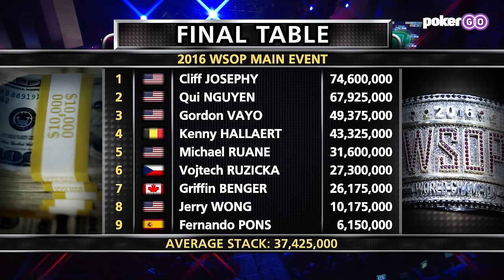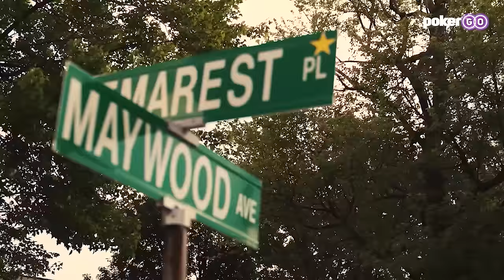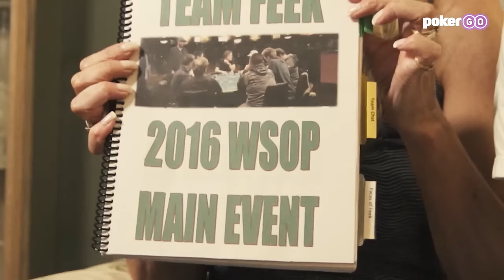World Series of Poker Main Event 2016 - Final Table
The final table of the 2016 WSOP Main Event is set! Watch how Fernando Pons, Jerry Wong, Griffin Benger, Vojtech Ruzicka, Michael Ruane, Kenny Hallaert, Gordon Vayo, Qui Nguyen, and Cliff Josephy battle for $8 million and the most coveted bracelet in all of poker.